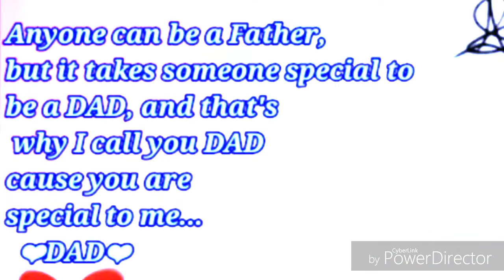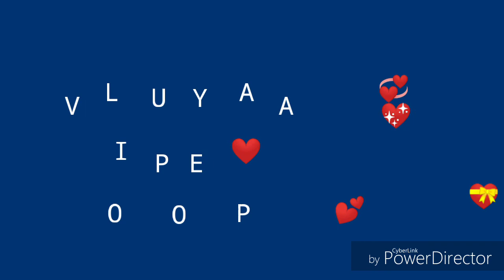Give me one Day song//SIPOCOT NITIPOCOT@61619(SPRC)